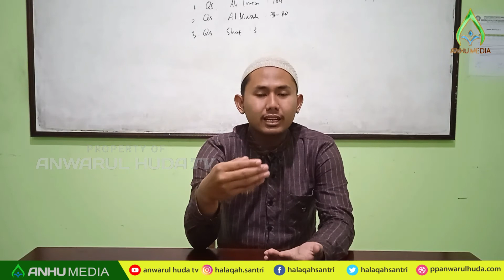Apa Makna Niat Yang Sesungguhnya? I Latihan Dakwah Santri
Maknaniatyangsesungguhnya#ceramahsantri#AnwarulhudaTV
Apa Makna Niat Yang Sesungguhnya? | Sofyan Sauri
Video ini merupakan kumpulan latihan ceramah-ceramah santri Anwarul Huda Malang. Mohon koreksi apabila terdapat kekeliruan atau ketidak tepatan penjelasan materi.

Buku karya Abah Yai KH. M. Baidowi Muslich bisa dibeli di Toko Online Shop resmi Pondok Pesantren Anwarul Huda Malang :

ANWARUL HUDA TV adalah channel youtube yang berisikan informasi berupa pengetahuan ilmu Islam maupun dunia pesantren. Channel ini merupakan channel dari sebuah lembaga pondok pesantren Anwarul Huda Kota Malang Jawa Timur.
INFORMASI :
Kantor Pusat Pondok Pesantren Anwarul Huda.
Jl. Candi 3 No.454 Karangbesuki, Sukun, Kota Malang 65146
1. This video has no negative impact on the original works
2. This video is also for share Islam and dunia pesantren.
3. It is not transformative in nature.
Anwarul Huda TV does not own the rights to these images, videos and audio files.